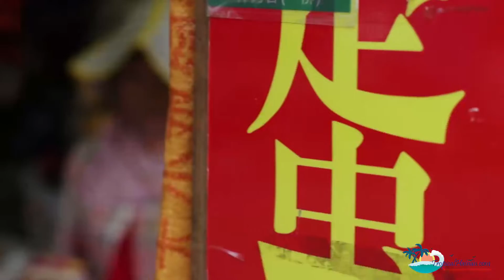Exploring China, Chinese food market, Le dong, Hainan island, China. Canon 6 D mark 2 footage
Exploring China, "Round Hainan Island RV Road Trip", trailer. Chinese street / food market in Le Dong, Hainan Island, China. Video will be released in October.